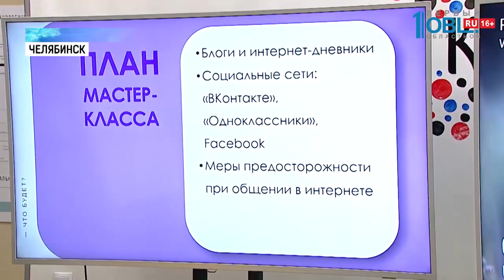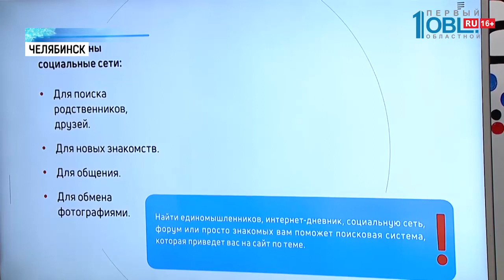Пожилых челябинцев учат работать в интернете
Челябинских пенсионеров научили сёрфить в интернете. В столице Южного Урала проводят бесплатные уроки цифровой грамотности. Иван лежнин с подробностями.

Но в 21 веке расстояние — не помеха для общения. 73-летний пенсионер хоть и дружит с техникой уже около 8 лет, некоторые нюансы всё же остаются для него загадкой. Пометки делает по-старинке — в блокноте. Их проводят в Челябинске в рамках нацпроекта «Цифровая экономика». Причём — абсолютно бесплатно. 13 студентов преклонного возраста изучают азы работы в интернете. Курсы цифровой грамотности проходят проходят дважды в неделю — по вторникам и четвергам. На протяжении 2х часов 4 тренера учат делать фотографии, сохранять изображения и оставлять комментарии на различных форумах. Этот курс продлиться до конца апреля. Но для тех, кто не успел освоить селфи и чаты организаторы делают подарок. Следующий курс цифровой грамотности стартует в сентябре этого года.